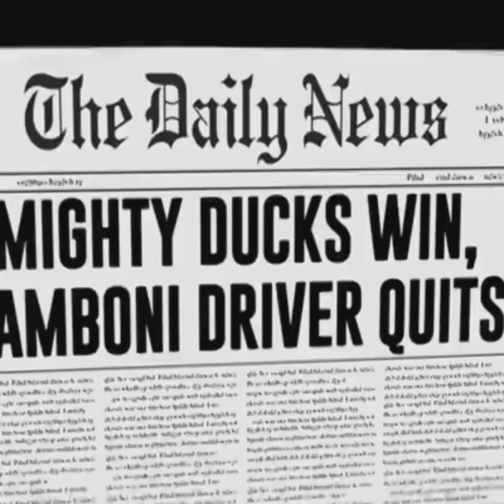Family Guy Best Moments / Funniest Moments ; Funny complications / Bad jokes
This upload is a property of Seth farlane and fox network

Family guy
Family guy best moment
Family guy complication